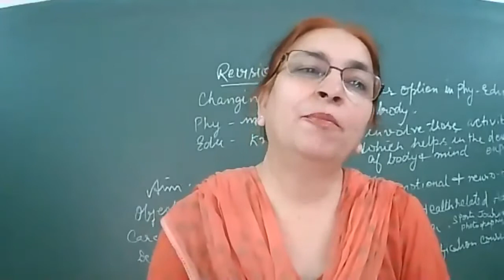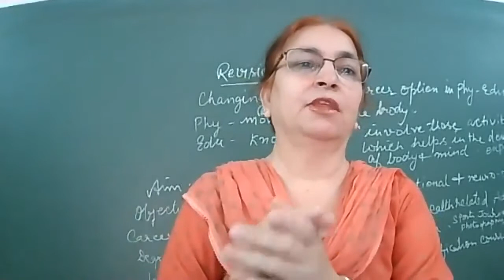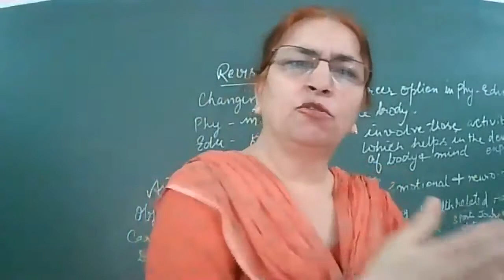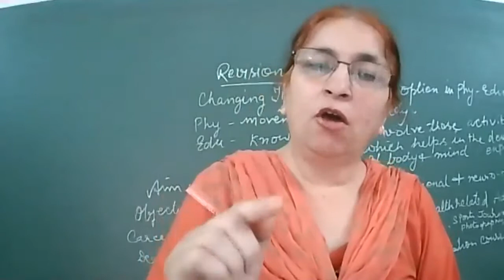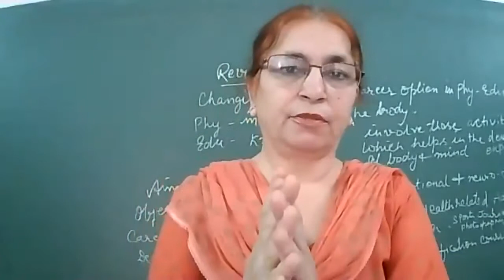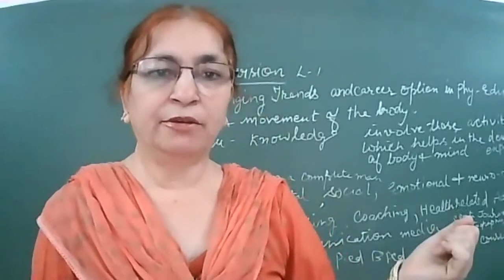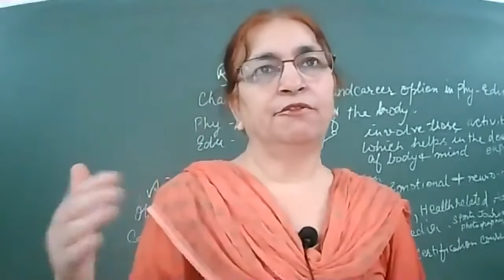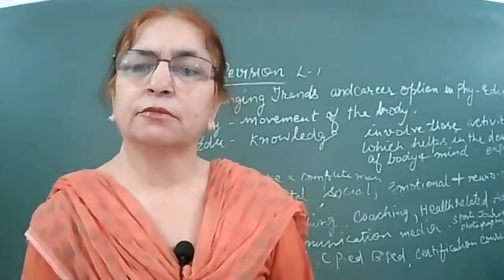12-7 21 Physical Education CLASSXI-A,B